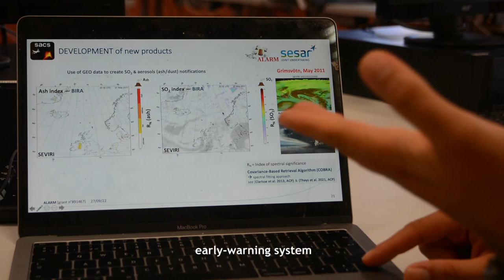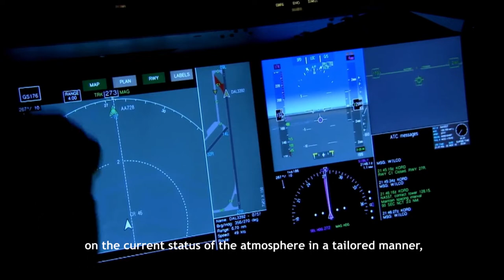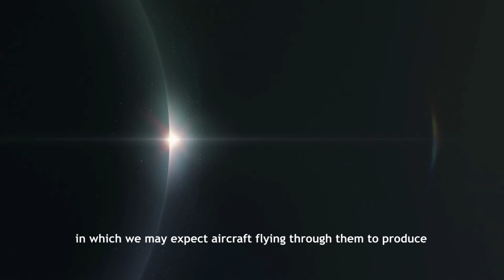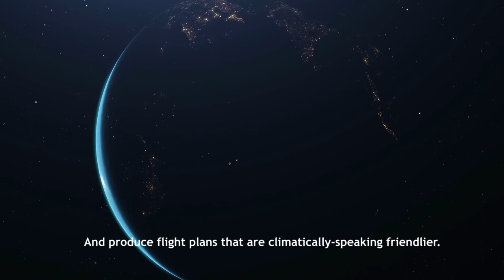A European monitoring and alert system of natural hazards for aviation (ALARM)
The overall objective of the SESAR ALARM (“multi-hAzard monitoring and earLy wARning systeM” project is to develop a prototype global multi-hazard monitoring and Early Warning  System (EWS). A global multi-hazard monitoring means near-real time (NRT) and continuous global Earth observations from satellite, with the objective to generate prompt alerts of natural hazards affecting ATM and to provide information for enhancing situational awareness and providing resilience in crisis.